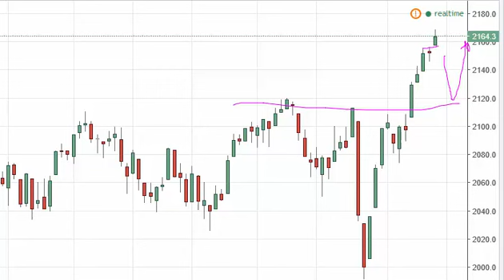S & P 500 Technical Analysis for July 15 2016 by FXEmpire.com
- July 15 2016 index daily technical analysis for the S & P 500 INDEX. Find more information about Forex and Commodities News Technical Analysis Fundamental Analysis and Brokers on FX Empire